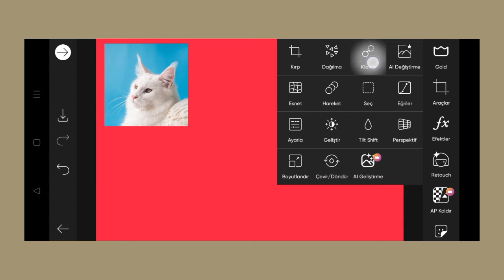Trending HDR video | A Screen Of Pure Pink sdc editing cc | Background | Bp Backdrop A380F K #100